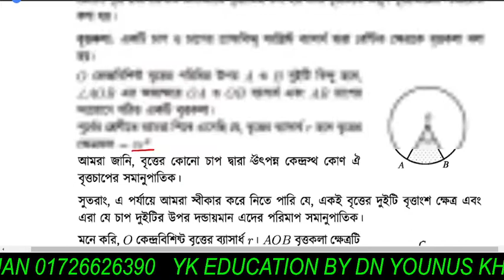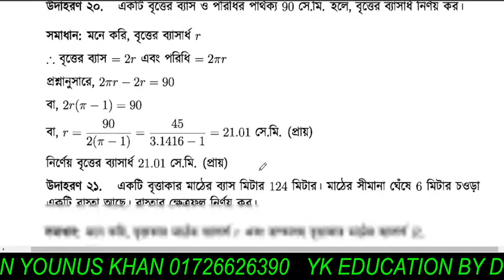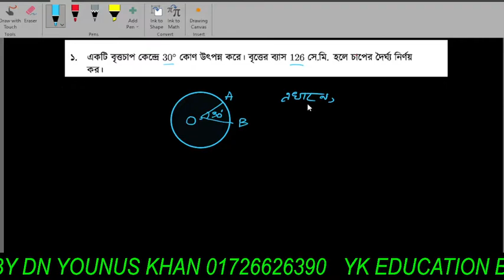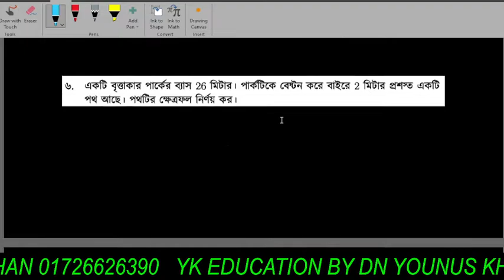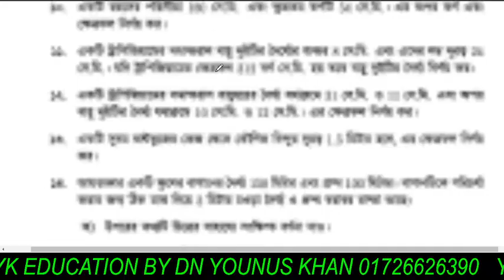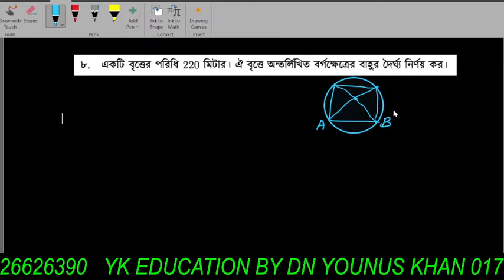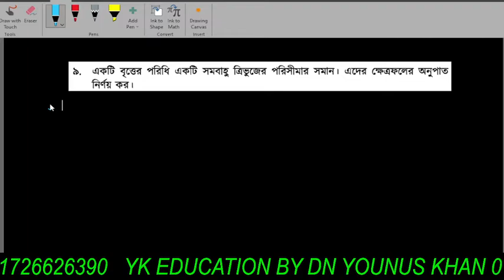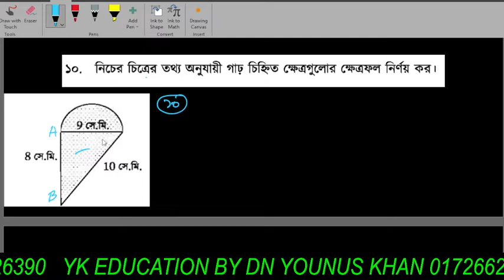GENERAL MATH 16.3 ( পরিমিতি ১৬.৩) By # DnYounusKhan#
A beautiful video for Mensuration that if you watch or follow, you can solve any problem at SSC, level. The next video in this chapter will follow.

পরিমিতির জন্য সুন্দর একটি ভিডিও যা দেখলে বা ফলো করলে এস,এস সি লেভেলের যেকোনো সমস্যা নিজেই করতে পারবে। এই অধ্যায়ের পরবর্তি ভিডিও ধারাবাহিক ভাবে দেয়া হবে।